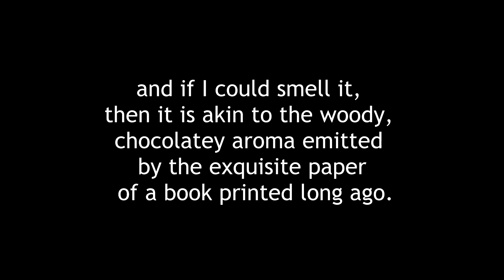Sasha & Ana - Her Love Poem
Exclusively for the Weisare1 channel
Song: "La La La La La" by Sonya L Taylor

Rick B
TyS
Angeline Gobert "Angel"
Sandeegirl
Barbara Wall